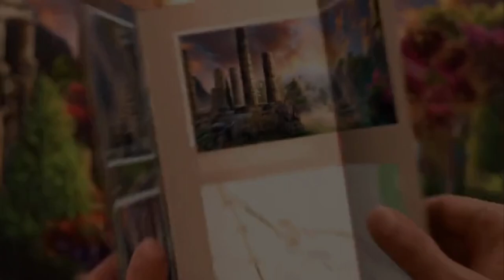Royal Romances Episode10 : The Power of Chosen One (F2P)